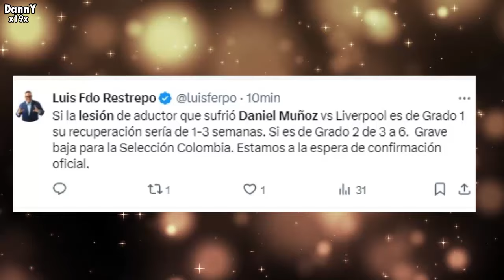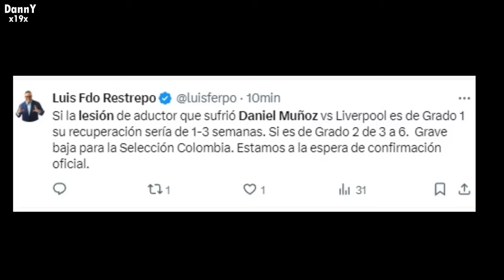ASI FUE la TERRIBLE LESION de DANIEL MUÑOZ HOY ante Liverpool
daniel muñoz lesion, daniel muñoz se lesiona, luis diaz hoy, seleccion colombia